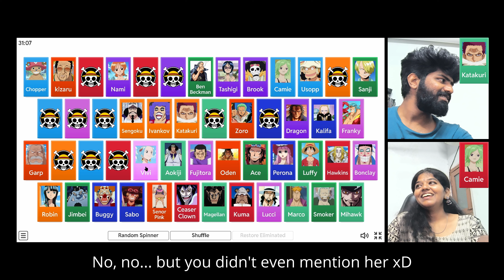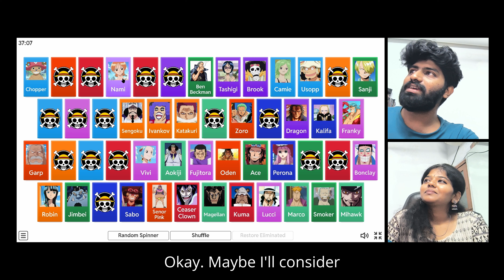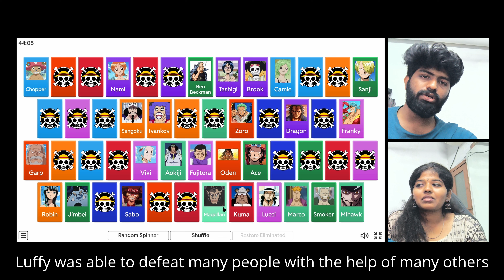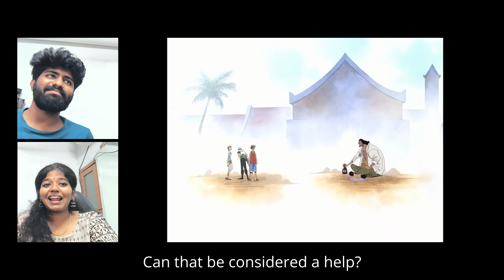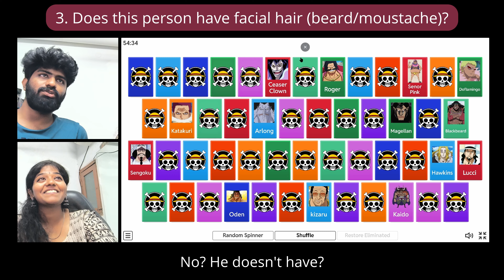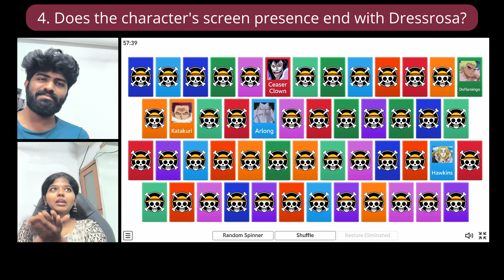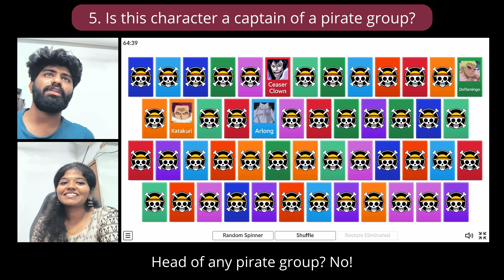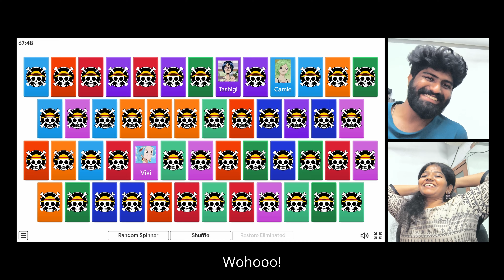ONE PIECE GUESS WHO WITH MY BROTHER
Ready for an epic One Piece Guess Who challenge? Will it be me or my brother? With characters like Monkey D. Luffy, Roronoa Zoro, Blackbeard, Ace, Nami, Arlong, and Kizaru all in play, let's find out who suffers in the end?

My brother and I are diving into this thrilling game with two screens, each filled with 50 legendary One Piece characters. We choose a character and take turns asking yes or no questions to figure out who the other has picked. We ask questions like, "According to you, is the One Piece character a bad person?", "Is that person a Devil Fruit user?", and "Is that character a non-canon character?" We then eliminate options based on the answers and share our opinions as we go.

Do you think you could guess the One Piece character in my mind? As we battle it out, see if our thoughts on characters like Magellan, Marco the Phoenix, Vivi, Katakuri, Usopp, Bon Clay, and Nico Robin align with yours. Losers face a fun challenge, adding an extra layer of excitement to the game!

Join us for 15 minutes of pure One Piece entertainment that every fan will love. Will our opinions match yours? Let’s find out together.

CHAPTERS :

0:00 Sneak Peek: Fun Moments You Can't Miss!
0:27 Intro and Guess Who Game Rules
1:06 1. Is that character a pirate captain?
2:45 1. Is that character a male?
3:06 2. Do you think that character is a bad person?
5:46 2. Has this character helped Luffy in any way?
7:26 3. Is the character a Devil Fruit user?
8:53 3. Does the character have facial hair?
9:40 4. Is the character's age similar to Luffy's?
10:37 4. Does the character's screen presence end with Dressrosa?
11:04 4. Has Luffy directly fought against this character?
11:47 5. Is this character weak or not very important?
12:31 5. Is that character a pirate captain?
13:50 Winner, winner, chicken dinner!
14:11 Loser Attempts the Challenge!
14:40 Challenge complete and Outro :)